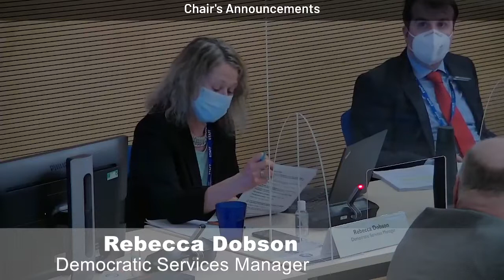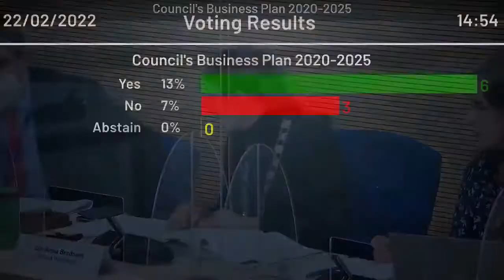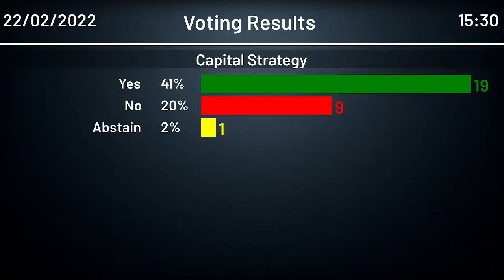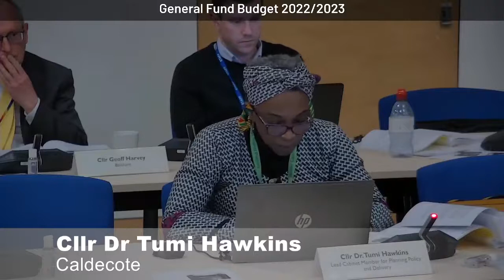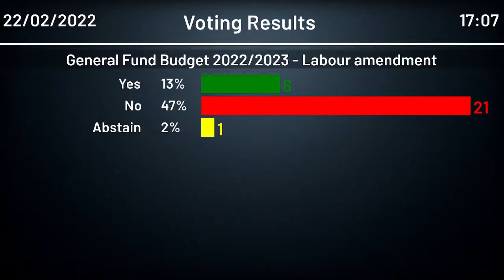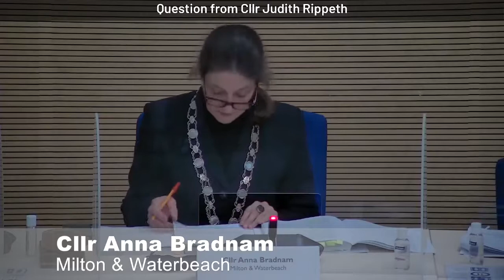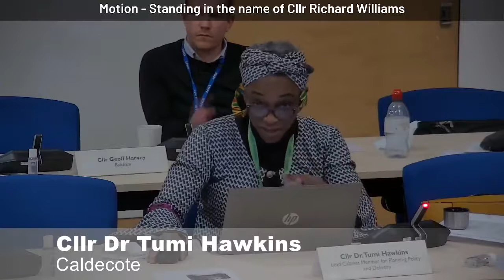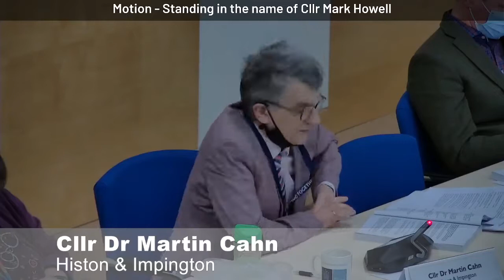Full Council, 22 February 2022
Meeting of SCDC Full Council.